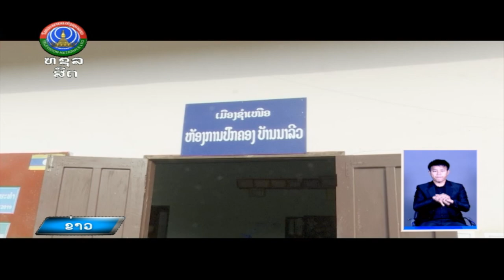ການນໍາແຂວງຫົວພັນ ພົບປະຜູ້ປະສົບໄພ ນໍ້າຖ້ວມ [25-09-2024]